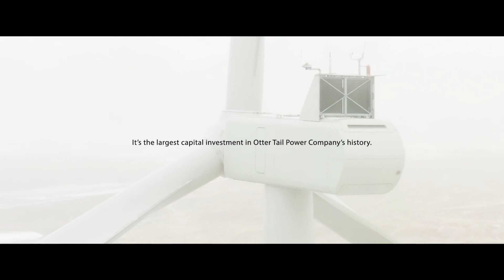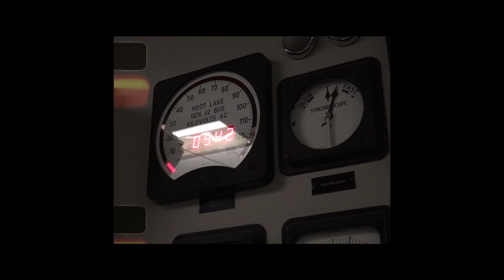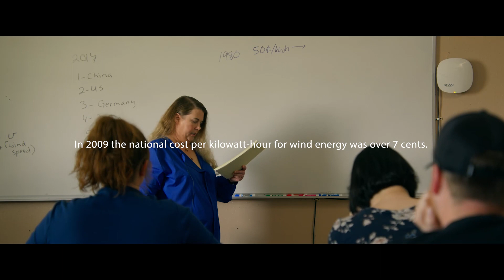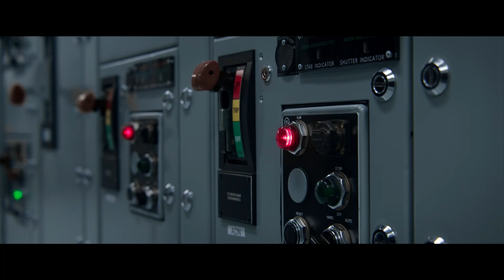The Energy Generation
2021, and the many months leading up to it, was transformative in our energy-generation story. From bringing Merricourt Wind Energy Center and Astoria Station on line to retiring Hoot Lake Plant and planning for Hoot Lake Solar, we've had a lot going on.

To commemorate this remarkable time in our company's energy-generation history, we captured a beautiful story for you to watch and share. Please enjoy this short documentary celebrating our 2021 energy-generation story.